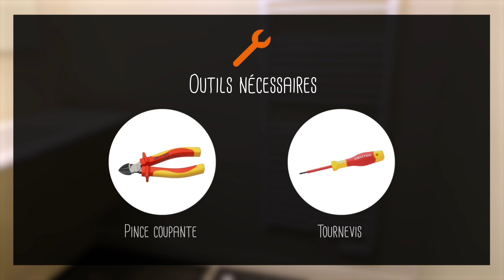Comment poser un sèche-serviettes électrique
Installez facilement votre sèche-serviettes avec ce tutoriel. Astuces pour une pose propre sans abimer vos murs.